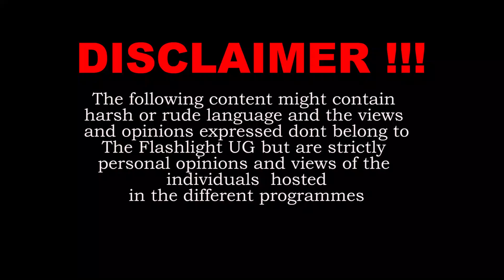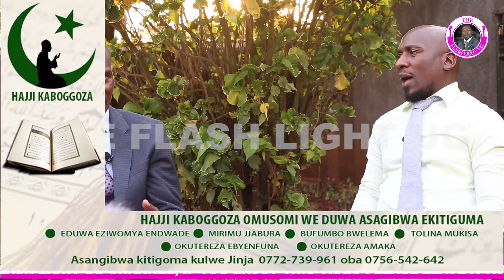Bagenda Kunzita Naye Kambyogere Byonna Ebyama Byabwe - Tamale Mirundi